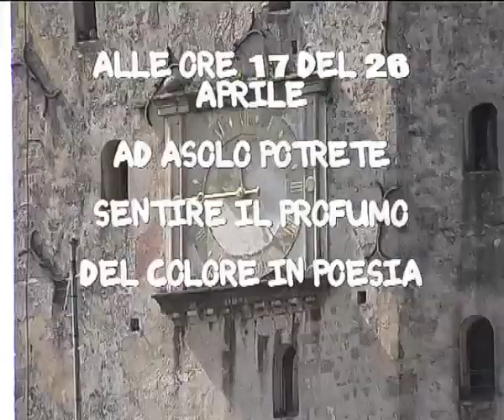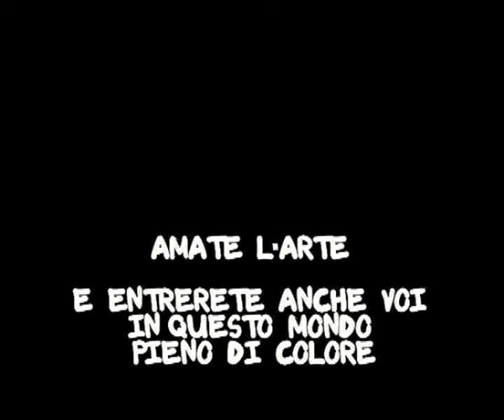Noale arte, tre moschettieri del pennello